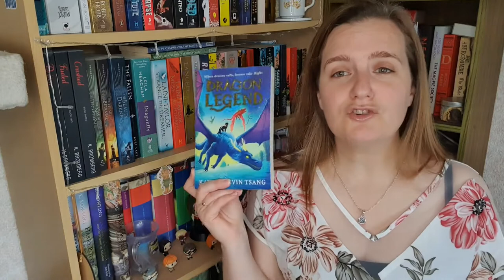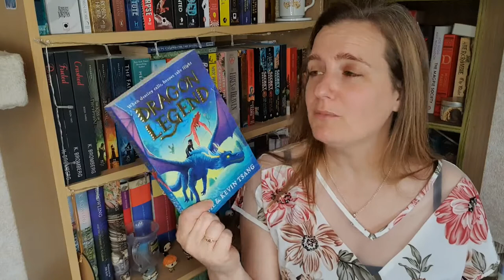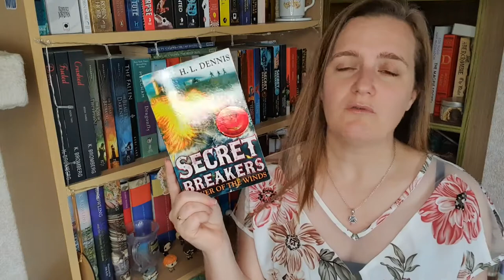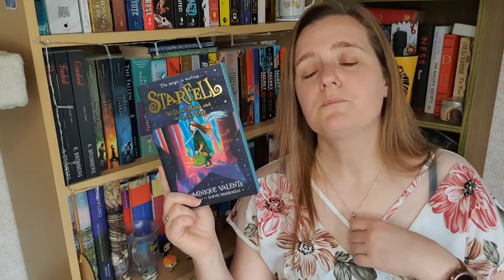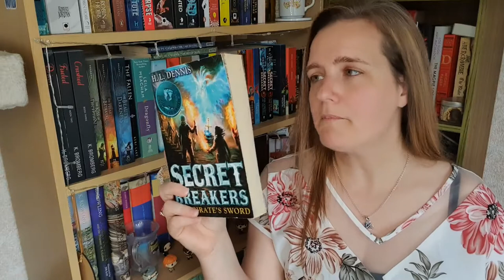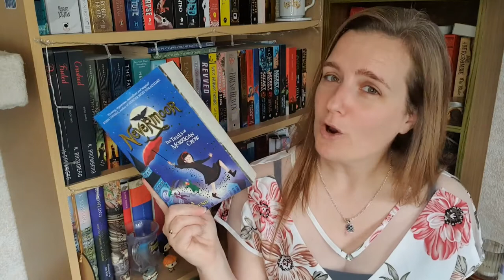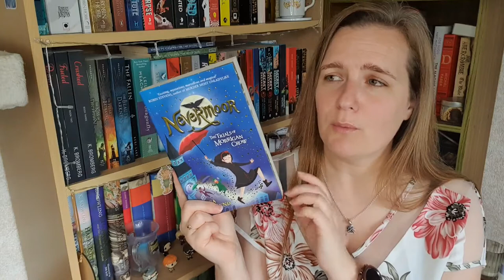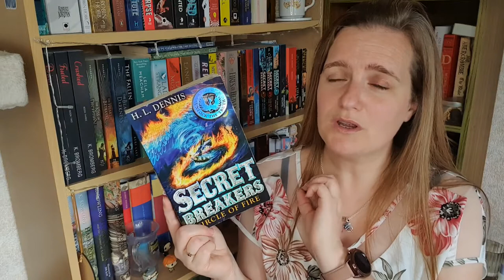June 2021 Reading Wrap Up Part 2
Hey everyone!  Following on from last weeks video here is part 2 of my monthly wrap up!